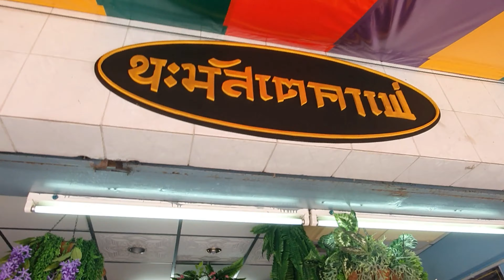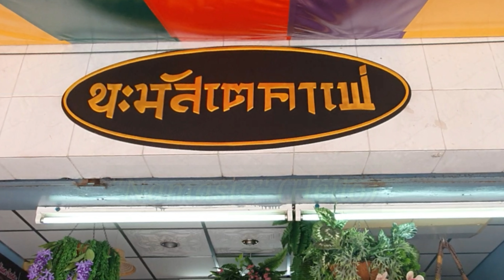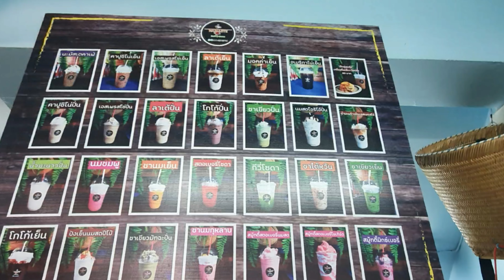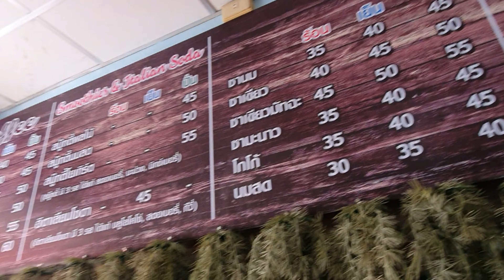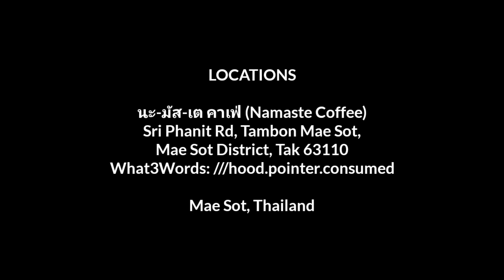A Taste of India at "Namaste Coffee" (Mae Sot, Thailand)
Just around the corner from my guest house in Mae Sot, I stumbled across a brand new neighborhood coffee shop: Namaste Coffee.

I had a chance to chat with one of the owners, and he told me that they had been located somewhere else in Mae Sot for a little while. But they decided to move to this location.

I'm very glad they did because I loved the atmosphere of the place, and my first cup of chai (Indian-style spicy tea) there was delicious.

LOCATION:

นะ-มัส-เต คาเฟ่ (Namaste Coffee)
Sri Phanit Rd, Tambon Mae Sot,
Mae Sot District, Tak 63110
Dropped pin
What3Words: ///hood.pointer.consumed

Mae Sot, Thailand

MESSAGE FROM THE CYCLING CANADIAN:
Thanks for checking out this video. I am the Cycling Canadian (AKA Doug), and I'm making videos about my life experiences, thoughts, and occasional travels. Whether I’m on the move or staying in one place for a bit, I tend to have a somewhat low-budget lifestyle, staying in simple guest houses and spending my time exploring on foot or sometimes on a scooter or bicycle.

I've posted written journals from selected previous trips on my website along with some photographs. The website is also called The Cycling Canadian, and this link will take you there

📸 GEAR LIST 📸
Main Lens: Panasonic Lumix  G-Vario 12-60 f3.5-f5.6
2nd Lens: Olympus M-Zuiko 12mm f2
🎥 Action Cam: GoPro Hero 7 Black
🎥 Action Cam Scooter Mount: RAM Mount
GoPro Grip: Jaws Flex Clamp
GoPro Cage: Ulanzi V2
🎤Microphone: Rode Wireless Go (1st gen)
Tripod: Sirui 3T-35K
📱Smartphone 1: Samsung Galaxy Note 10 Plus
📱Smartphone 2: Xiaomi Redmi Note 9 Pro
Editing App: Kinemaster for Android